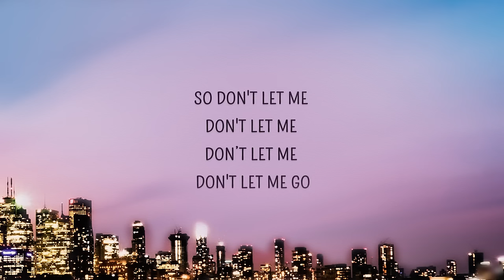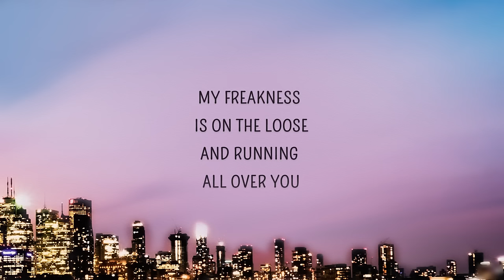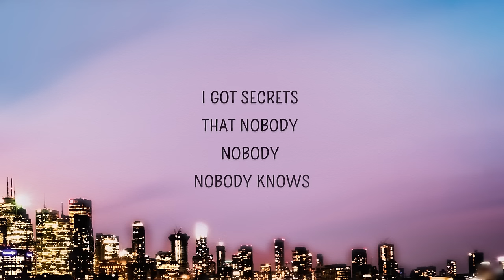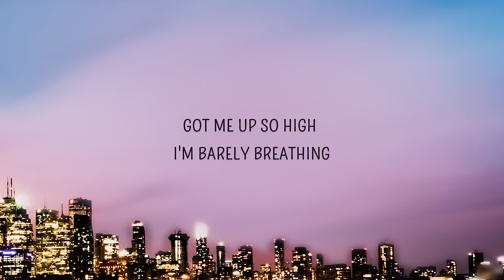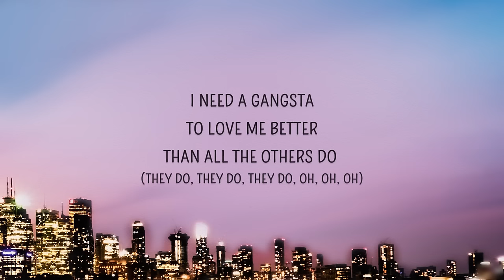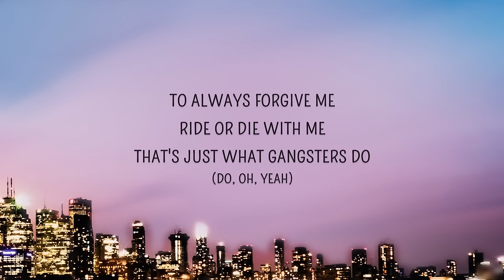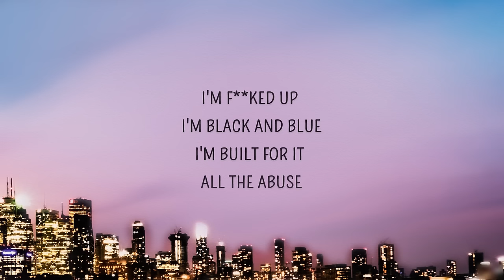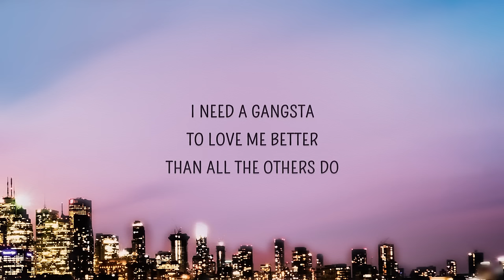[1 HOUR 🕐 ] Kehlani - Gangsta (Lyrics) Gangsta Harley Quinn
Gangsta Lyrics
[Hook]
I need a gangsta
To love me better
Than all the others do
To always forgive me
Ride or die with me
That's just what gangsters do

[Verse 1]
I'm fucked up, I'm black and blue
I'm built for it, all the abuse
I got secrets, that nobody, nobody, nobody knows
I'm good on, that pussy shit
I don't want, what I can get
I want someone, with secrets
That nobody, nobody, nobody knows

[Verse 2]
My freakness is on the loose
And running, all over you
Please take me to places, that nobody, nobody knows
You got me hooked up on the feeling
You got me hanging from the ceiling
Got me up so high I'm barely breathing
So don't let me, don't let me, don’t let me, don't let me go

[Hook]
They do, they do, they do oh